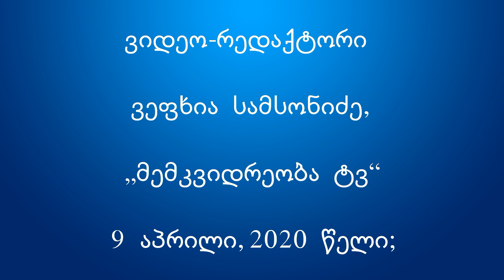განუმეორებელი მედეა ძიძიგური (ფრაგმენტები მეგობრული შეხვედრებიდან ბარბარობა - 1996-1997 წლები; )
რაც ძალიან გვეძვირფასება - არ იკარგება უკვალოდ!
განუმეორებელი  - მედეა ძიძიგური
ფრაგმენტები მეგობრული შეხვედრებიდან
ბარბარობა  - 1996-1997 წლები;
კატეგორია  - „ოქროს ფონდი“.  ქვეყნდება პირველად!
ვიდეო-რედაქტორი  - ვეფხია სამსონიძე.
„მემკვიდრეობა ტვ“, 9 აპრილი, 2020 წელი.
მედეა ძიძიგური  -  საესტრადო მომღერალი.
ქალაქური, ქართული, რუსული,  ბოშური
რომანსების უბადლო შემსრულებელი,
საქართველოს დამსახურებული არტისტი  -  1974 წელი;
საქართველოს სახალხო არტისტი - 1988 წელი; დაიბადა
თბილისში, 1942 წლის 24 თებერვალს, გარდაიცვალა
1999 წელს,  (56 წლის ასაკში), დაკრძალულია  დიდუბის
მწერალთა და  საზოგადო  მოღვაწეთა პანთეონში,
დაამთავრა თბილისის უცხო ენათა პედაგოგიური
ინსტიტუტი 1964 წელს (ფრანგული). 1963 წლიდან იყო
საქართველოს ფილარმონიის  სოლისტი; სტუდენტობისას
მღეროდა ინსტიტუტის საესტრადო ორკესტრში;
ჯერ კიდევ ნორჩ ასაკში იმ დროის რუსული  ესტრადის
ვარსკვლავის, ლ. უტიოსოვის  ყურადღება მიიპყრო,
მან თავის საესტრადო კონცერტში მონაწილეობისათვის
მიიწვია;  დებიუტანტმა წარმატებით იმღერა სამი ნომერი,
მათ შორის რ. ლაღიძის „თბილისო"; 1969 წლიდან
ყოველწლიურად  ატარებდა კონცერტებს განახლებული
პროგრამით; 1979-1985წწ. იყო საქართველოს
ტელერადიოკომიტეტის მუსიკალური რედაქტორი,
ხოლო  1994 წლიდან  სიცოცხლის ბოლომდე მუშაობდა
საქართველოს  ხელოვნების მუშაკთა სახლის
დირექტორად, სამხატვრო ხელმძღვანელად;
იყო მსოფლიო ფესტივალების მრავალგზის
ლაურეატი, სამგზის ოქროს მედლის მფლობელი;
ჰქონდა მეტად კოლორიტული ხმა, შესრულების
ორიგინალური მანერა; განსაკუთრებით კარგად
ასრულებდა  ქალაქურ სიმღერებს, ასევე ქართულ,
რუსულ და ბოშურ  რომანსებს;  ქართული რეპერტუარი:
„სვეტიცხოველი“ (ხალხური, ჯ. ჩარკვიანი), „მიმღერე რამე“
(გ. ცაბაძე, პ. გრუზინსკი), „წმინდაო მარიამ“ (გ. ჩლაიძე,
პ. გრუზინსკი), „მეზურნე" (ა. ყარაშვილი, ა. წერეთელი),
„რომანსიადა" (გ. ჩუბინიშვილი), „ჟუჟუნა წვიმა"
(ვ. დურგლიშვილი, ა. კალანდაძე), „მე შენთან მოვალ"
(ეთ. ჭელიძე, დ. გვიშიანი),  „ადამიანი", „მადლობელი ვარ",
„უშენოდ" (ი. გურგულია), „რომანსი" (დ. თორაძე,
პ. გრუზინსკი); სხვა რეპერტუარი: რუსული,
ბოშური რომანსები; გასტროლები: პოლონეთი,
ჩეხოსლოვაკია, ფინეთი, იუგოსლავია, იტალია,
საფრანგეთი, ესპანეთი, საბერძნეთი;
გადაღებულია დოკუმენტური ფილმი
„მღერის მედეა ძიძიგური“; სცენარის ავტორი,
დამდგმელი რეჟისორი - ზაალ კაკაბაძე,
დამდგმელი ოპერატორები - პავლე შნაიდერი,
გივი მელქაძე,  დამდგმელი მხატვარი - ელენე ფაილოძე,
ხმის რეჟისორი/ოპერატორი - ლევან ქიშმიშევი,
მემონტაჟე - ციური ფაილოძე,
პროდიუსერი - თენგიზ კეკელაშვილი